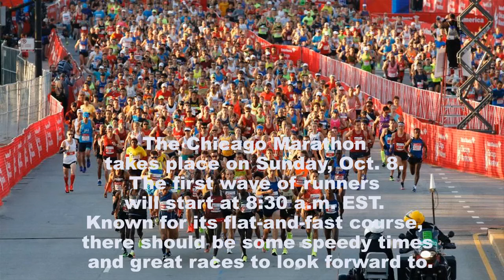How to watch the 2017 Chicago Marathon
The Chicago Marathon takes place on Sunday, Oct. 8. The first wave of runners will start at 8:30 a.m. EST. Known for its flat-and-fast course, there should be some speedy times and great races to look forward to.

How To Watch In the United States, the Chicago Marathon will be shown live on NBCSN and their streaming service NBC Sports Gold. Coverage starts at 8:00 a.m. EST on NBCSN. If you don't have cable, NBC Sports Gold is a subscription-based service, available for $69.99 for the entire track and field season.

NBC 5 and the NBC Chicago app will offer a live stream beginning at 8 a.m. EST online and on-air. The coverage will continue until 12 p.m. EST on TV. A live finish line camera will stream until 3:30 p.m. EST on the NBC Chicago app and website. Telemundo Chicago will also be providing coverage starting at 8 a.m. EST. If you're not in the area, nbcchicago.com and telemundochicago.com will be showing the race all day.

Spectators following along at home or on the course can track individual runners with the Bank of America Chicago Marathon Mobile App. You can track up to 20 runners.